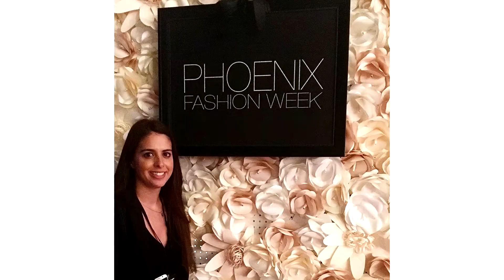Interview Gitana Styling for Spring Into Style with Phoenix Fashion Week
We participated this March 2017 in "Spring Into Style," which is Phoenix Fashion Week's spring runway trend show. We put together a fashion show around the spring trend "Yellow." Our focus was to show different color combinations and styling tips to incorporate yellow in your everyday wardrobe. In this video, the PHXFW team interviews Stylist Sandra Mateu (Gitana Styling) about her background, vision and more! (Join our VIP List for free styling tips and fashion advice